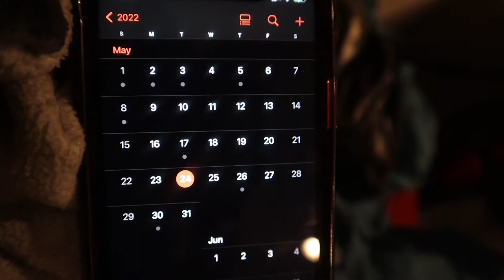Weekly Vlog: My Clothes Got Stolen + I Got My Belly Pierced + American Beach Week @ Hooters !